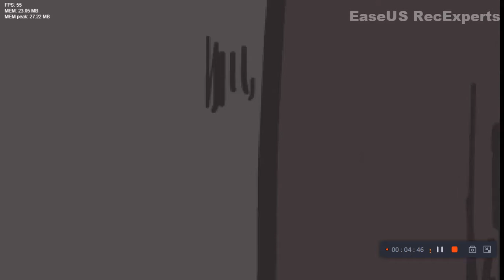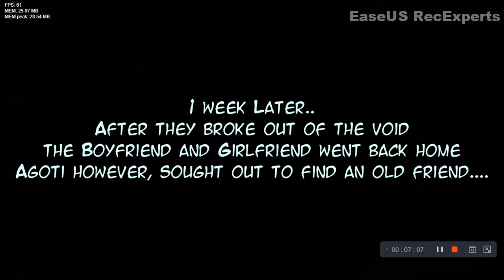VS AGOTI [Full Week] (Personal Best)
Might start posting more FNF content, lemme me know if you like it.